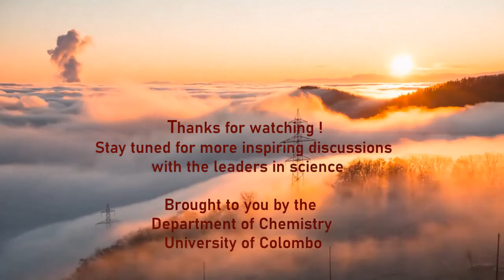Dr. Peter Frischmann, CEO and Co-founder, SEPION TECHNOLOGIES, Inc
In this episode, Undergraduate students of the Department of Chemistry, University of Colombo interview Dr. Peter Frischmann who is the CEO and Co-founder of SEPION TECHNOLOGIES, Inc. He obtained his BS in Chemistry from Idaho State University and PhD in Inorganic and Supramolecular chemistry from the University of British Columbia. He was an Alexander von Humboldt Postdoctoral Fellow at the University of Wuerzburg and he had worked in Berkeley lab as a JCESR Project Scientist and a JCESR Postdoctoral Scientist.

In this interview Dr. Peter Frischmann shares very insightful and interesting ideas as an entrepreneurial scientist on his journey of founding a company. He has started SEPION TECHNOLOGIES to bring new technologies to market that mitigate climate change with science-based solutions. During his younger days his grandfather has played a main role in developing his passion towards science and his undergraduate research made him to completely change his path from Mechanical Engineering to Chemistry. “... From then on I was pretty hooked, (like) it was really cool the idea of making completely new materials that world has never seen before, that could be used to solve big problems like climate change.”

He discusses the importance of Science as a way to connect different cultures and countries. In his story of starting his own company, not everything went smoothly. Initially, he wanted to join academia and be a Professor; however, he failed several times since it is very competitive.

“Being in failing is OK; that’s how you learn and that’s how you find new things”. Finally, he thought that he has more opportunity to make impact with science by starting a company that try to commercialize new chemistry and new technology to develop batteries. He also discusses how he got the idea of developing a composite membrane for ion selective transport and the theory behind it. “That was really where the concept of SEPION was born. was taking a class of materials that have been developed for one application base and then applying the concept to a very different medium like battery” He explains the impact his company is having on the society by commercializing batteries which are enabled with new ion selective membranes that can store more energy in a smaller space compared to the then existing technology. So, it can have a very high impact on conversion of transportation from fossil fuel consumption to electric vehicles.

 Furthermore, he is trying to develop technology to charge electric vehicles faster and smoother. He states that they have flipped the traditional design of a battery by focusing on the membrane first. His ideas of balancing research and leading a company is important for students who are dreaming of becoming entrepreneurs. He states that the importance of a chemist won’t diminish in the future because, the world is made out of materials. Apart from his work he is a nature-loving person who loves to backpack and ski and go mountaineering. He advices students to explore available career opportunities while doing studies. “No matter how good is your relationship with your advisor, your boss, someone you think you have interest in mind, ultimately you need to be your own biggest advocate and you really need to take control of your own career steps.” His role model is Alexander von Humboldt. This first season of interviews were conducted before the February 1st, 2021.

“He is an incredible polymath who was ultimately curious about everything”.

He states that he is quite frustrated by the fact that general public doesn’t appreciate what science is doing for them and suggests mainly to improve communicating science to non-experts as a solution. He believes that energy storage focusing on circular economy would be a trend in the future. He also discusses about one of his exciting papers published in Nature Energy in 2018 after 6 years of work, on artificial photosynthesis focusing on single nanoparticle as a light harvesting antenna which split water into Hydrogen and Oxygen. Finally, he encourages young women to pursue science and have an impact on the world.

Some quotes from his interview,

“I’m a strong advocate for promoting inclusivity and equitable access to education regardless of sex”.

“Science is a universal language”

“It’s a very long, slow process to discover something new in physical sciences and turn it into a commercial product that has a big impact”

“In industry we can discover something really cool, but if we can’t sell it we go out of business”

“Being in failing is OK; that’s how you learn and that’s how you find new things”

Department of Chemistry, University of Colombo acknowledges the AHEAD ELTA-ELSE Department grant for the support given for this interviewing activity.